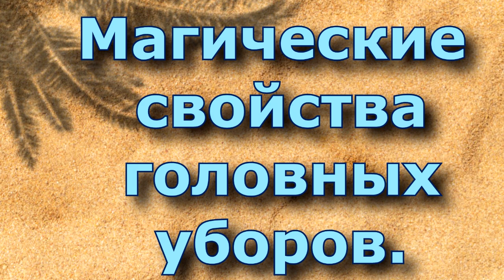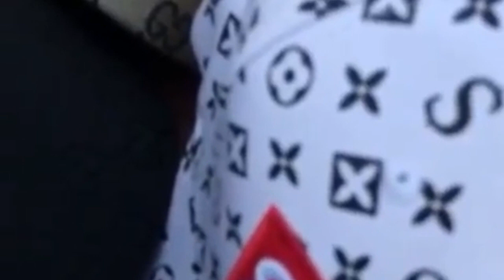Магические свойства головных уборов.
Магические свойства головных уборов.Многие с детства помнят примету: нельзя крутить на пальце шапку – голова заболит. Если хотя бы раз такое случится, то даже для не суеверного человека...

5  вещей, которые притягивают негатив в дом.